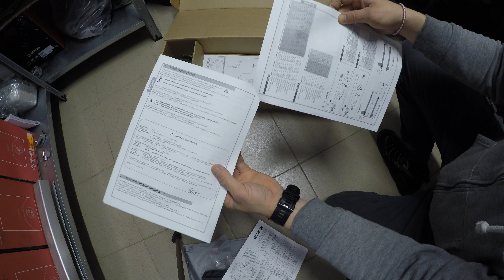Какво съдържа комплект автоматика за радиални врати Proteco Leader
Производител PROTECO ITALY
Мощен, тих и компактен размер.
Бронзова трансмисия и практична ръкохватка с ключалка за ръчно управление.
Бърз и лесен за инсталиране, той лесно може да се побере на почти всякакъв вид радиална врата.
Захранване 230V, за интензивна употреба.
Асинхронен двигател със скрита трансмисия която е предпазена от прах, влага и вода.
Практически необслужваем.
ТЕХНИЧЕСКИ ДАННИ

Захранване 230V / 50Hz
Консумирана мощност 280W
Текуща 1,2-1,7A
Захранване на двигателя 220Vdc
Кондензатор 8 µF
Макс тежест врата 250 кг.
Макс ширина на крилото 3500 мм.
Макс ъгъл на отваряне 110 градуса.
Крайни изключватели Не
Сила 2800 N
Скорост 12 мм.сек.
Зъбна предавка червяк с тефлонова втулка.
Приемник Да
Енкодер Не
Вграден контролен панел Да Q80A
Откриване на препятствия Да
Работен цикъл 30 цикъла / час
Степен на защита IP44
Работна температура От -20 до 60 ° C
Размери 780x240x130 mm.
Тегло на оператора 6,5 кг
Окомплектовка
Мотор 2 бр.
Планки за монтаж
Контролен блок Q80A
Приемник за дистанционно
2 бр. дистанционно (IRIS-IR02)
Сигнална LED лампа
Фотоклетки PRF 36
24 месеца гаранция